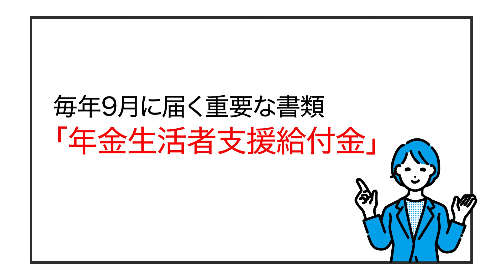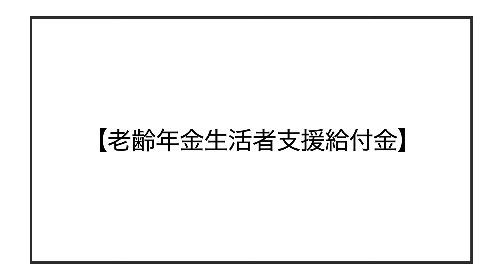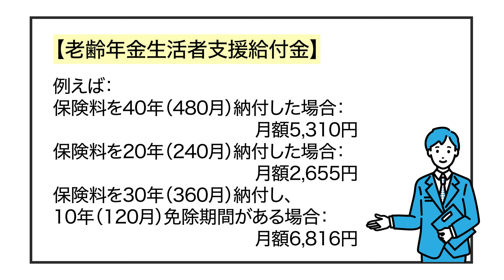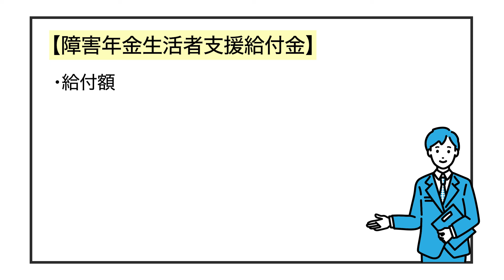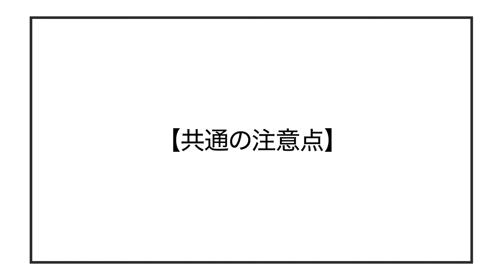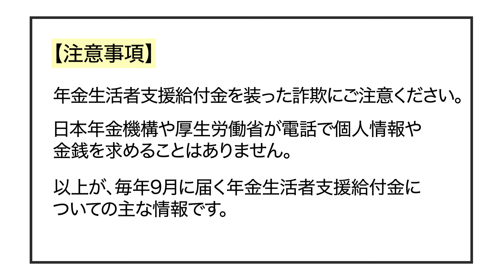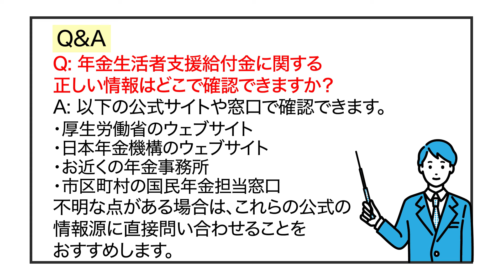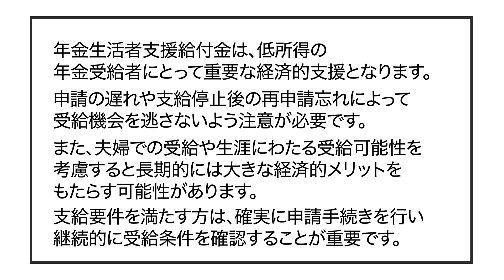【2024年最新】65歳以上の8割が見逃す生涯６万円が年金に上乗せの支援給付金！申請を1日でも遅らせると損する理由！9月1日から順次開始！申請方法・対象者【Q&A・詐欺に注意・徹底解説】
【重要】年金生活者支援給付金について詳しく解説しています！

毎年9月に届く重要書類、見逃していませんか？

低所得の年金受給者向けの「年金生活者支援給付金」について、

申請方法から受給条件、金額まで徹底解説しています。

老後の生活を少しでも豊かにするために、
ぜひこの制度を活用しましょう！

お役立ち情報満載！

▼関連動画
【老後資金】年金だけで生活できる？必要な貯金額を計算してみた

▼参考情報
厚生労働省 年金生活者支援給付金制度について

✉ ご質問・ご相談はコメント欄へ